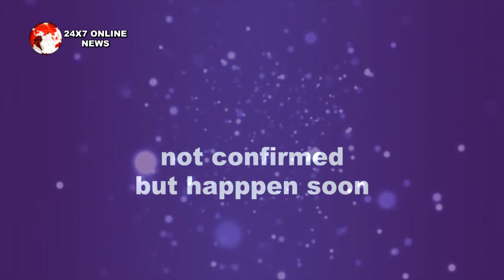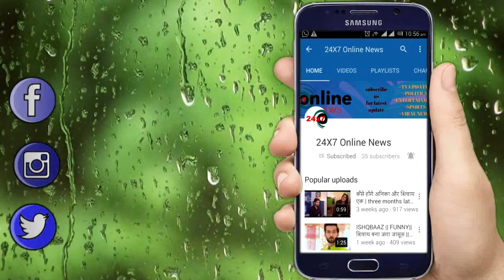KUNDALI BHAGYA || SHERLYN को होगी उल्टियाँ RISHAB पहुँचेगा HOSPITAL